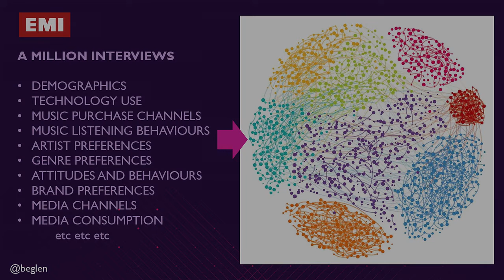Combining creativity and analytics, David Boyle (Harrods) Strata Data Conference UK 2019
Companies that harness creativity and data in tandem have growth rates twice as high as companies that don’t. David Boyle shares lessons from his successes and failures in trying to do just that across presidential politics, with pop stars, and with power brands in the world of luxury goods. Join in to find out how analysts can work differently to build these partnerships and unlock this growth.